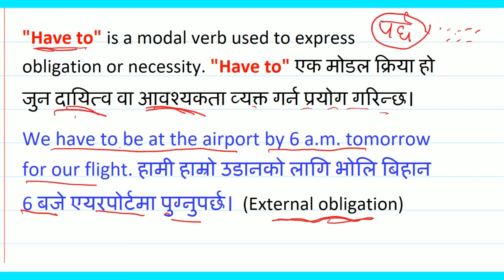Have to, Has to, Had to: Nepali meaning & use in sentences || Different conditions where it is used